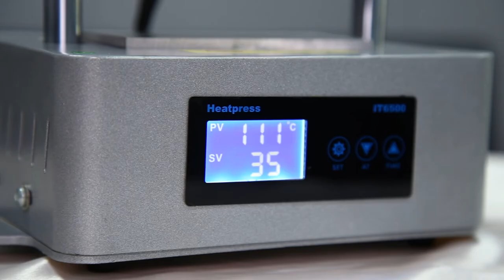What is the best rosin press? worth it?